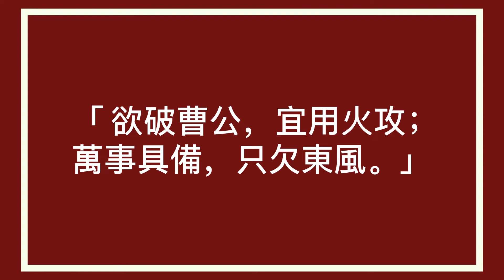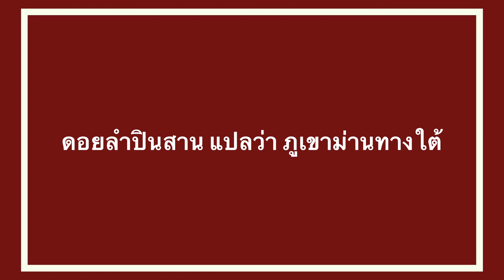ลำปินสานกับผาแดง “เซ็กเพ็ก” EP.11 l สามก๊กฉบับนอกทำเนียบ ขงเบ้ง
เจตนาในการอ่านหนังสือเพื่อเป็นหนังสือเสียงนี้ ก็เพื่ออ่านให้คุณพ่อคุณแม่คุณปู่คุณย่าคุณตาคุณยายคุณลุงคุณป้าคุณน้าคุณอาพี่ๆน้องๆเพื่อนๆ ผู้ที่ต้องการพัฒนาตัวเอง และคุณผู้ฟังที่รักได้ฟัง เพื่อเป็นเพื่อนในยามเหงา,ยามว่างหรือฟังก่อนนอนเท่านั้น
เนื่องด้วยผู้อ่านเห็นข้อจำกัดบางประการที่เพื่อนๆผู้ฟังที่รักของเราไม่สามารถเข้าถึงหนังสือเล่มใดเล่มหนึ่งที่เขาสนใจหรือมีข้อจำกัดทางด้านร่างกาย,สายตา และการอ่าน ได้รับฟังหนังสือเสียง ที่มีสาระดีๆเพื่อพัฒนาตนเอง เพื่อความบันเทิง เพื่อประโยชน์และความสุขของผู้อ่านและผู้ฟังที่รักทั้งหลาย ต่อไป
ขอบคุณสำหรับการรับฟังค่ะ ขอฝากคุณผู้ฟังที่รักทุกคนกดไลค์ กดแชร์ กดติดตาม  หรือจะคอมเม้นท์มาคุยกันก็ได้นะคะ ☺️
Source:
สามก๊กฉบับนอกทำเนียบ ขงเบ้ง
เล่าเป็นภาษาไทยโดย "ยาเส้น"
พิมพ์ครั้งที่ 2 สำนักพิมพ์สมิต

Photo :
Isamkok.bloggang.com
Bloggang.com
Today.line.me.com
Samkok911.com